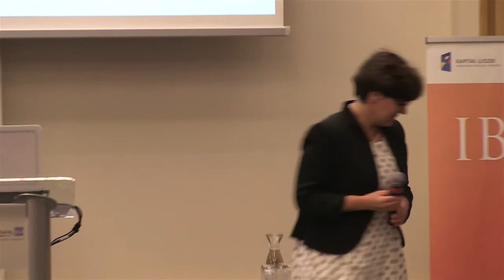04. Podsumowanie sesji "Współczesny nauczyciel", Minister Joanna Kluzik-Rostkowska 25 06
Konferencja "Zawód nauczyciel. Raport o stanie edukacji 2013 - Międzynarodowe i krajowe wyniki badań", Warszawa, 25-26 czerwca 2014 r.

Zapraszamy na stronę konferencji: nauczyciel.ibe.edu.pl

Konferencja została zorganizowana przez Instytut Badań Edukacyjnych w ramach projektu systemowego „Badanie jakości i efektywności edukacji oraz instytucjonalizacja zaplecza badawczego (Entuzjaści Edukacji") realizowanego ze środków Europejskiego Funduszu Społecznego w ramach Programu Operacyjnego Kapitał Ludzki, Priorytet III: Wysoka jakość systemu oświaty, Poddziałanie 3.1.1 Tworzenie warunków i narzędzi do monitorowania, ewaluacji i badań systemu oświaty.